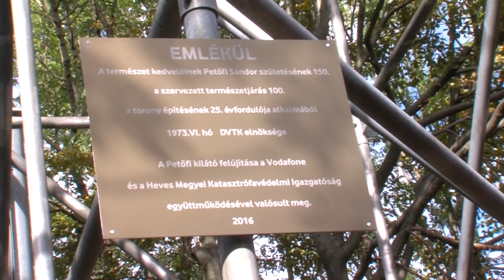SEBESEBB MOBILINTERNET NAGYOBB LEFEDETTSÉG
Több mint 50 új bázisállomás telepítésével fejleszti a hálózatát és javítja a lefedettséget a Vodafone Borsod-Abaúj-Zemplén, valamint Heves megyében. A Bükk legmagasabb csúcsán elhelyezett adók fontos szerepet töltenek be a környék 4G-s lefedettségében, ugyanis az otthoni vezetékes netkapcsolattal azonos minőségű internet használatát teszi lehetővé útközben, vagy éppen egy kirándulás alkalmával.